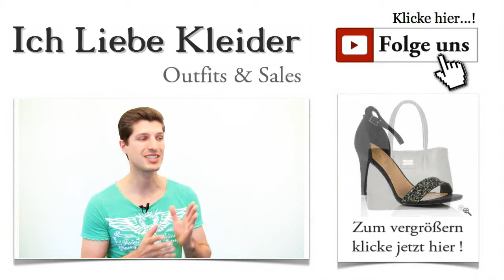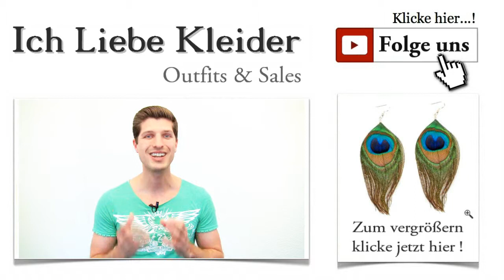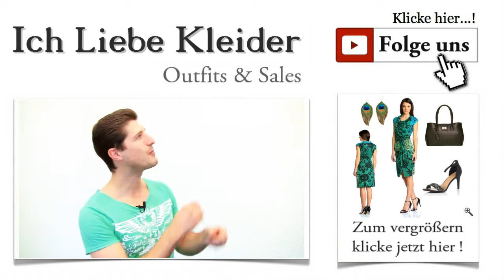Desigual Kleider SALE mit Grün Blauen Outfit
Desigual Kleider im Sale - Günstig grün blaue Desigual Kleider online kaufen Ihr wisst ja, ich freue mich immer, wenn ihr mir schreibt, welche Kleider euch gefallen und was für ein Outfit ich für euch zusammenstellen soll. Clara aus Wuppertal hat dies getan und mir ganz genaue Informationen zu ihrem gewünschten Outfit mitgegeben. Sie steht total auf Desigual Kleider. Das kann ich absolut nachvollziehen, denn diese Kleider sind einfach immer ein Hingucker. Da Clara zu einer ganz speziellen Sommerparty eingeladen ist, soll ihr Desigual Kleid in grün und blau gehalten sein. Na mal schauen, was ich für sie und natürlich für euch entdeckt habe. Seid ihr gespannt? Dann klickt mal durch!

Anders als andere Kleider - Desigual Kleider
Wenn ihr euch von der Masse abheben wollt und ein modisches Statement setzen wollt, sind Desigual Kleider geradezu perfekt für euch. Das spanische Modelabel hat innerhalb kürzester Zeit den europäischen Modemarkt erobert und setzt seinen Siegeszug kontinuierlich fort. Desigual bedeutet nichts anderes als ungleich, und genau so sehen die aufregenden Muster auf allen Kleidungsstücken des Labels aus. Das Desigual Kleid, das ich heute für euch ausgesucht habe, lässt sich wunderbar mit tollen Accessoires ergänzen. Aber seht selbst und klickt!

Desigual Kleid in Grün Blau - Meeresfrische und sommerliche gute Laune garantiert
Dieses traumhafte Desigual Kleid zeigt euch von eurer schönsten Seite. Es passt perfekt zum Sommer, und vor allem Clara wird sich freuen, denn die Farben spiegeln das Motto ihrer Sommerparty wieder. Wisst ihr, warum Desigual Kleider immer ein toller Eyecatcher sind? Die großflächigen, asymmetrischen Muster fesseln die Blicke der Anderen geradezu und verführen dazu, genauer hinzuschauen. Mit Klick auf die Lupe seht ihr die genauen Details aus der Nähe!

Desigual Kleid der Extraklasse - wunderschön und elegant
Dieses schicke Desigual Kleid ist körpernah geschnitten. Der luftige Stoff aus Viskose sorgt dafür, dass dieses Desigual Kleid in grün besonders schön fällt. Habt ihr gesehen, dass es einen Wasserfall-Ausschnitt hat? Damit liegt ihr voll im Trend, denn der Wasserfall-Ausschnitt ist ein echtes Muss in diesem Sommer. Hier könnt ihr das Desigual Kleid günstig kaufen und euch im Sommer tolle Komplimente einfangen. Worauf wartet ihr noch? Klickt mal drauf!

Ein so schickes Kleid wie dieses Desigual Kleid in Grün braucht natürlich auch tolle Schuhe, um perfekt in Szene gesetzt zu werden. Ich habe für euch ein Paar traumhafte Stiletto Sandalen entdeckt. Sie sorgen für den Glamour Faktor in diesem Outfit. Viele Nieten und Schmucksteinchen sorgen dafür, dass ihr von Kopf bis Fuß ein einziger Hingucker werdet. Klickt mal auf das Bild! Ihr werdet begeistert sein!

Natürlich ist ein Outfit erst komplett, wenn alle Komponenten zusammengestellt sind. Dazu gehört unbedingt auch die perfekte Tasche für eure persönlichen Dinge. Wer geht schon gern ohne Tasche aus dem Haus? Zu dem schicken Desigual Kleid habe ich eine elegante Henkeltasche gewählt, die genug Stauraum für Handy, Schlüssel, Papiere usw. bietet. Diese Tasche ergänzt das Desigual Kleid in Grün auf wunderbare Weise. Könnt ihr euch vorstellen, mit diesem tollen Outfit durch den Sommer zu gehen? Klickt auf die Lupe für die Details!

Wieder einmal habt ihr mich zu einem tollen Outfit inspiriert. Wenn es euch gefallen hat, schreibt mir gern einen Kommentar dazu. Ich freue mich auch über neue Ideen und Anregungen. Nur zu! Ich versuche dann, euer Traumoutfit zusammenzustellen. Selbstverständlich sind auch spezielle Desigual Kleider Wünsche jederzeit willkommen.

Ihr habt gesehen, dass ihr hier Desigual Kleider günstig kaufen könnt. Auch die passenden Accessoires könnt ihr hier günstig online bestellen. Wenn ihr noch mehr sparen wollt und unsere exklusiven VIP-Deals kennenlernen wollt, solltet ihr euch schnell für den kostenlosen Newsletter anmelden! Außerdem erfahrt ihr als erste, wann die nächsten Desigual Kleider sale online gehen.